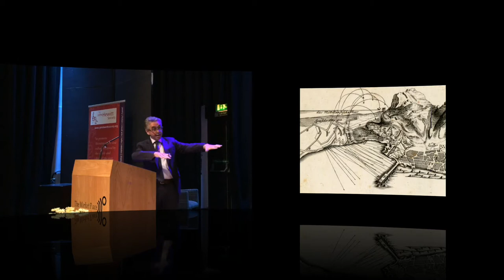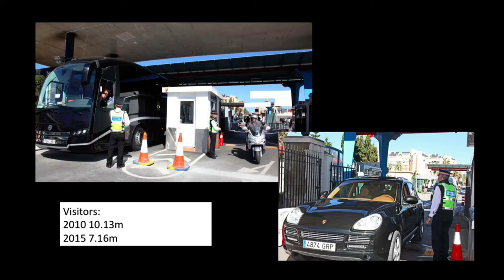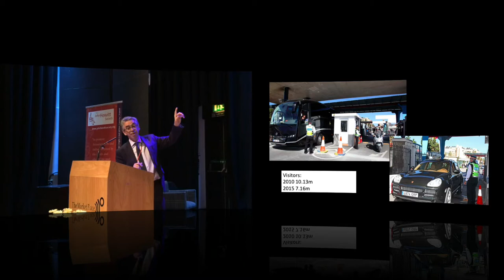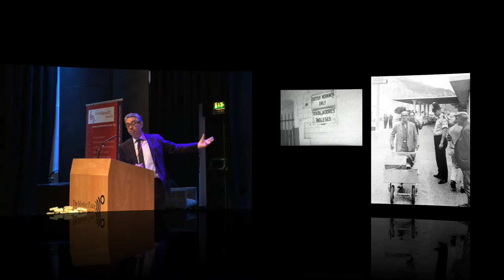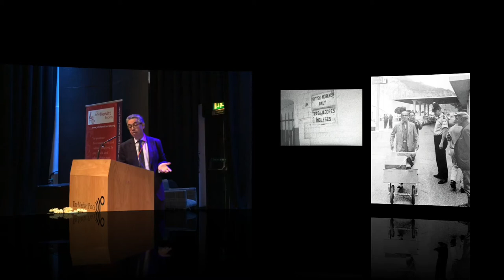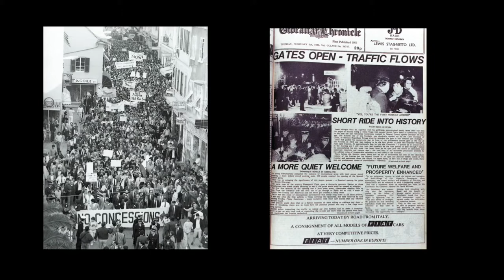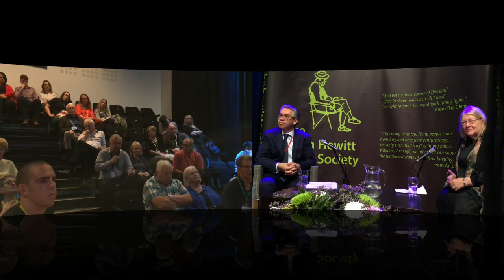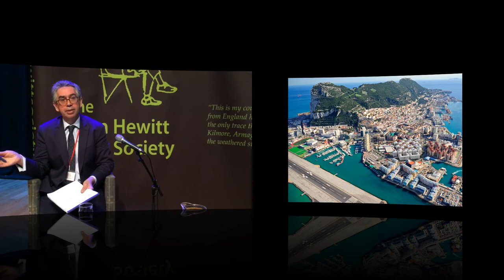Dominique Searle - The Garlic Wall - Gibraltar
Dominique Searle (speaking in a personal capacity) about Gibraltar's border with Spain and the impact of Brexit ... at the 2017 John Hewitt International Summer School in Armagh.